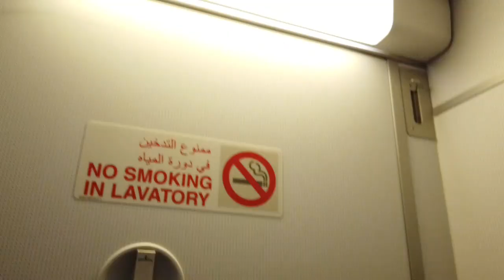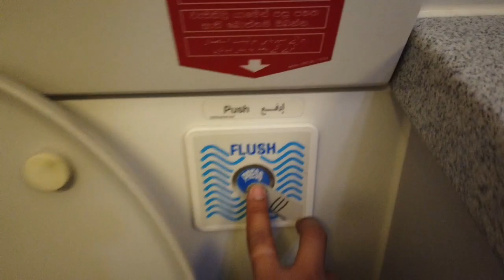TOUR IN AIRPLANE WASHROOM / CR